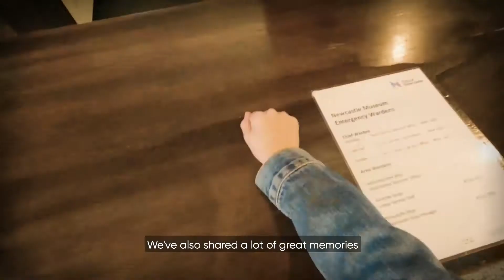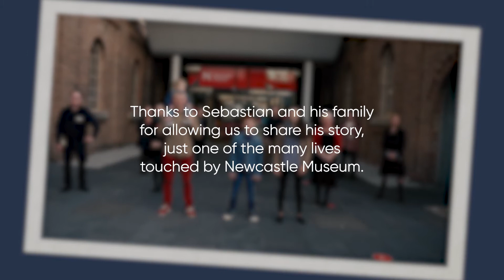Newcastle Museum – A decade of discovery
Today marks the 10th anniversary since the Museum opened its doors at Honeysuckle after transforming the former Railway Workshops into a state-of-the-art cultural facility. And, what 10 years it has been!
During this decade, we welcomed almost 1.5 million visitors, won 20 state and national awards, displayed 71 exhibitions and held thousands of special events – but after a decade at Honeysuckle there's still more to discover at Newcastle Museum.

We invited one of our special visitors and friends of the Museum, Sebastian to help us tell the story of our 10th anniversary, have a look!